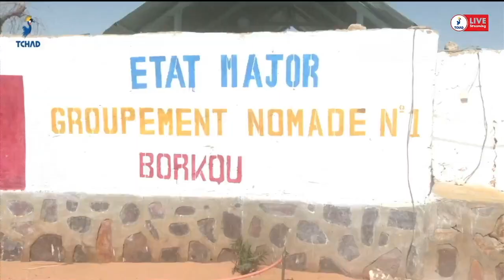𝐏𝐑𝐎𝐕𝐈𝐍𝐂𝐄 𝐃𝐔 𝐁𝐎𝐑𝐊𝐎𝐔: 𝐋𝐞 𝐠𝐨𝐮𝐯𝐞𝐫𝐧𝐞𝐮𝐫 𝐞𝐧 𝐯𝐢𝐬𝐢𝐭𝐞 𝐝𝐚𝐧𝐬 𝐥𝐞𝐬 𝐝𝐢𝐟𝐟𝐞́𝐫𝐞𝐧𝐭𝐬 𝐬𝐞𝐫𝐯𝐢𝐜𝐞𝐬 𝐝𝐞 𝐬𝐞́𝐜𝐮𝐫𝐢𝐭𝐞́.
𝐏𝐑𝐎𝐕𝐈𝐍𝐂𝐄 𝐃𝐔 𝐁𝐎𝐑𝐊𝐎𝐔:
𝐋𝐞 𝐠𝐨𝐮𝐯𝐞𝐫𝐧𝐞𝐮𝐫 𝐞𝐧 𝐯𝐢𝐬𝐢𝐭𝐞 𝐝𝐚𝐧𝐬 𝐥𝐞𝐬 𝐝𝐢𝐟𝐟𝐞́𝐫𝐞𝐧𝐭𝐬 𝐬𝐞𝐫𝐯𝐢𝐜𝐞𝐬 𝐝𝐞 𝐬𝐞́𝐜𝐮𝐫𝐢𝐭𝐞́.